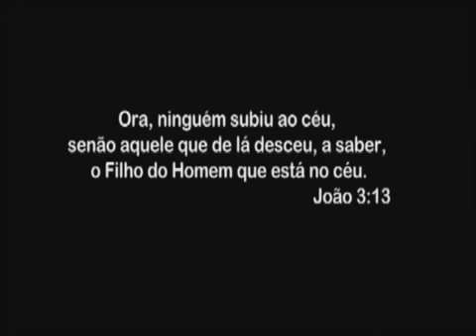Um homem caiu num buraco.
Um homem caiu num buraco, é uma curta-metragem que questiona as outras religiões, e que afirma que Jesus é o único caminho para a Salvação, narrado pelo Pr. Ney.

Créditos a Pr. Ney.